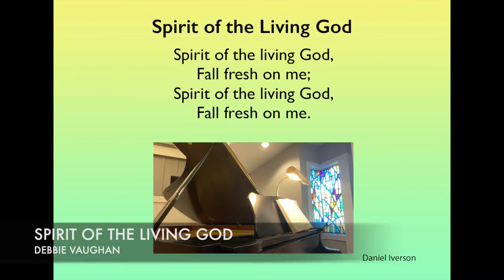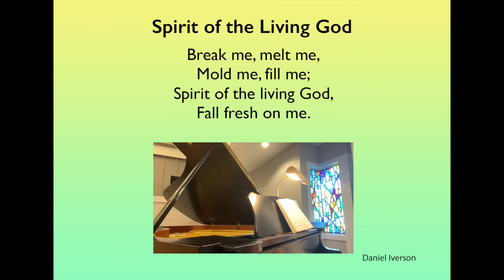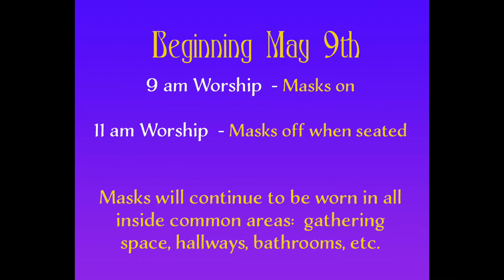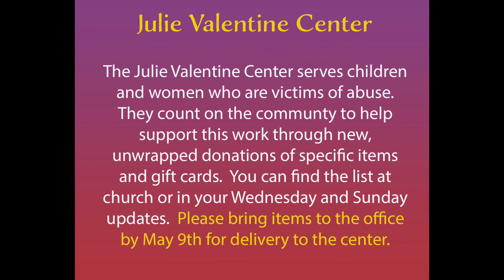Welcome to Worship at Pelham Road Baptist Church * May 2, 2021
We're so glad you are joining us for worship.  We know you have many choices, we're honored that you've chosen Pelham Road Baptist Church.

After a special welcome and invitation from the Wednesday Lunch gang, you'll be treated to special music from Gene Holdway and then the message from John Roy, pastor "John the Baptist - Doubter, Follower, Human".  The sermon includes art depicting the life of John the Baptist, so be prepared for a visual experience as well.  Thank you to all who contributed to the service this week!

Permission to podcast/stream the music in this service obtained from ONE LICENSE, License A-733499 and CCLI# Streaming License # 20489059